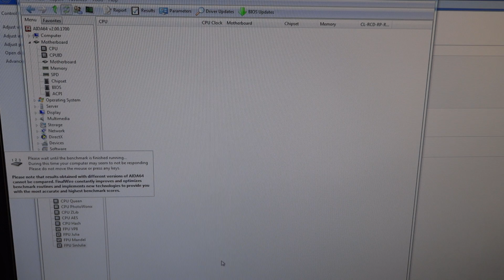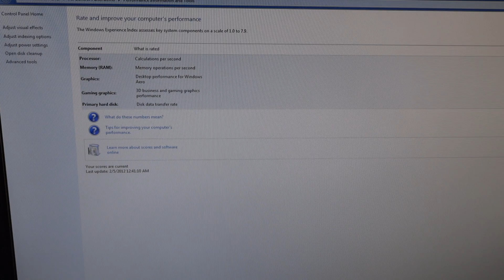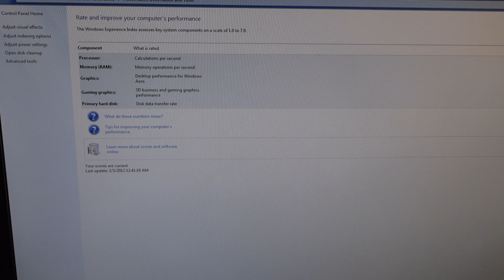2600k Benchmark results Head to head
Over view of my current Rig

Specs:

CPU-Intel sandy bridge 2600k @ 4.5 ghz
Motherboard- Asus Maximus IV Extreme-Z (RoG) Quad fire capable, 10 usb 3.0 ports
RAM- Ripjaws X 1866 16GB
Graphics Cards- XFX 6970 x2 @ 950 / 1450
SSD- OCZ Vertex III 120gb
HDD 1- Western Digital Black Caviar 1TB
HDD 2- Hitachi 1TB
HDD 3- Seagate 1.5TB
PSU- Antec High Current Pro 1200W modular
DVD 1- Asus Blu ray
DVD 2- LG 24 x reader/ writer
Cooling- Corsair H100
Case- Coolermaster 932 HAF Advanced
Fans- x2 Xigmatek (White LED 120mm) x1 Xigmatek (White LEd 140mm), x3 Coolermaster R4 (Red LED 120mm), x1 Coolermaster (Red LED 200mm)
Fan Control- NZXT Sentry LX
Monitor- (3) Viewsonic 24 inch LCD LED
Keyboard- Razer Blackwidow Ultimate
Mouse- Gigabyte Ghost M8000x
Mouse 2: Razer Naga